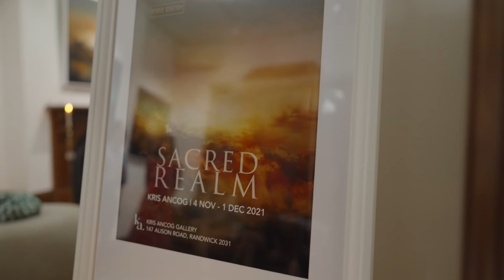Kris Ancog - Painter of Meditative Dreamscapes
This video is a short introduction about me and my creative process. Filmed by the amazing Hugh Clark.